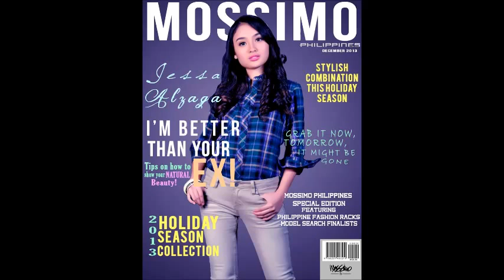Mossimo EMag Cover Entries